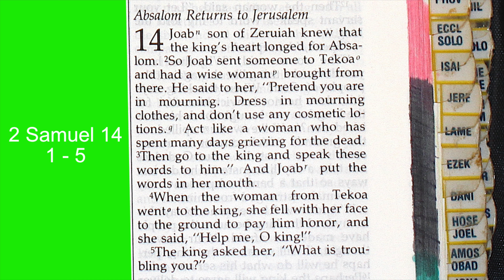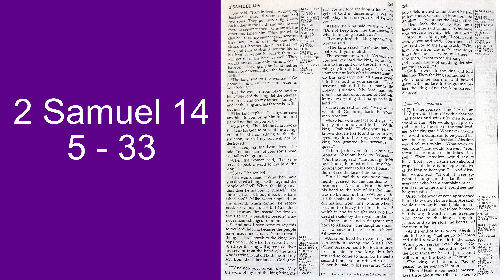Holy Bible - 2 Samuel 14 : 1 - 33